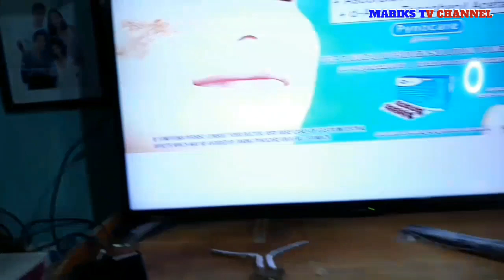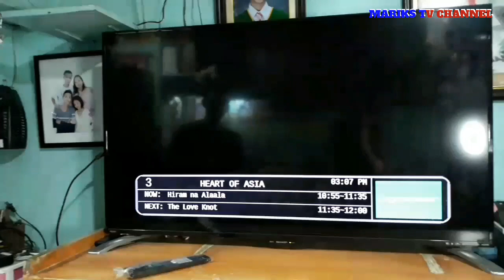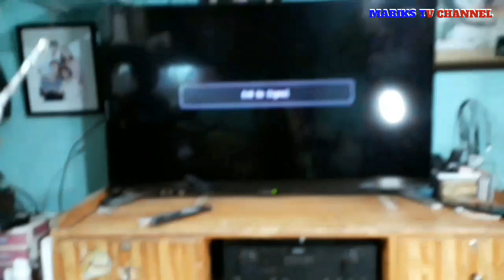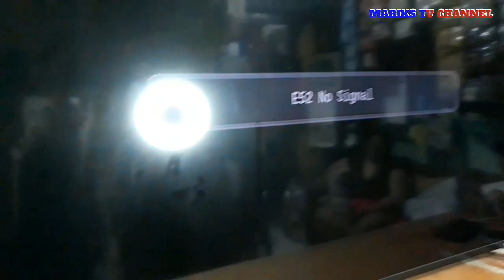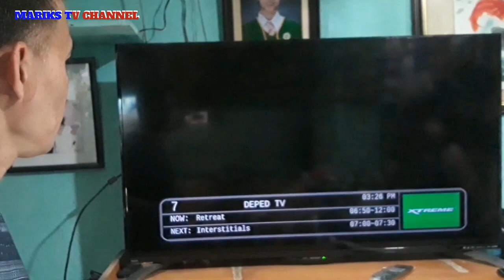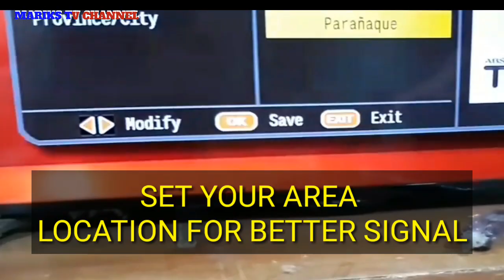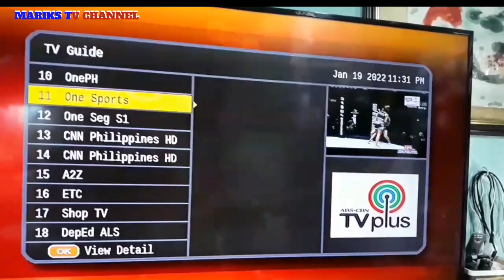HOW TO MAKE DIY INDOOR ANTENNA||FOR TV PLUS 100% WORKING||TAGALOG||MARIKS TV CHANNEL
Hello guys this tutorial hope you enjoy and learn about this video tutorial.
Follow the steps that is a very Simple and Provide the materials to use..

Another Tips for your digital box from abs to GMA affordabox.
Re program follow the steps.

Set first to gma7 then scan after scan
Unplug the TV Set and the digibox
After unplugging in 5 seconds plug in again the TV set and the digibox and that's it.